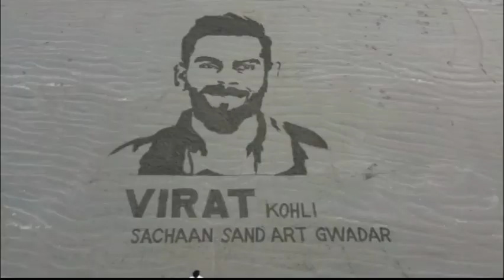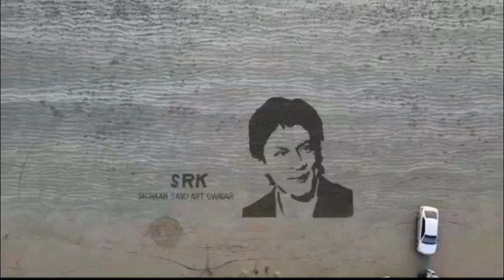Sand Art By Sachaan Painter Baloch From Gwadar Balochidtan .